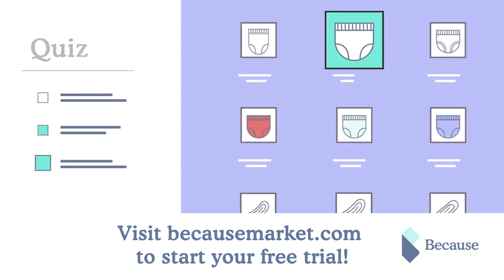Depend vs. Because Market Incontinence Products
See a comparison of Depend vs. Because Market incontinence products.